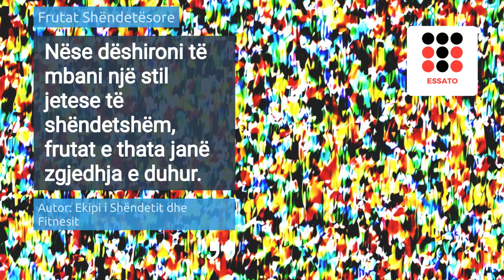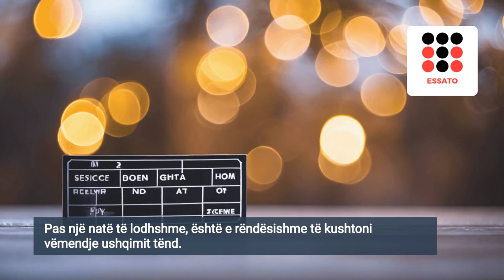Çfarë duhet të hamë kur pimë alkool